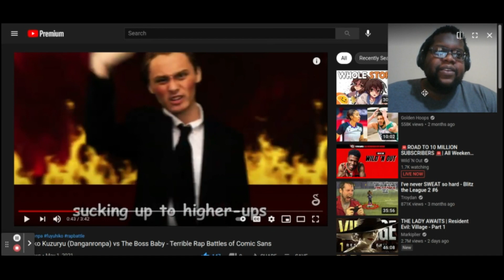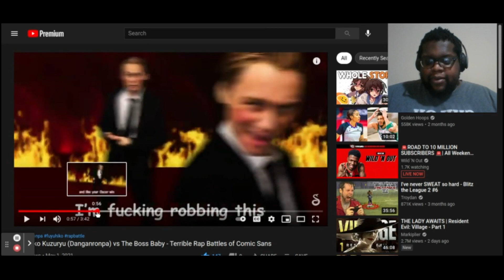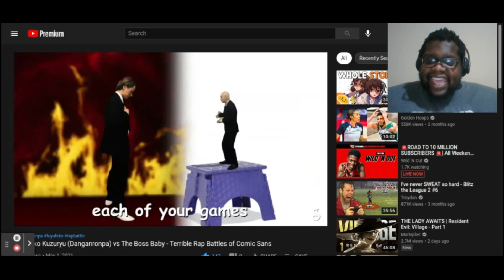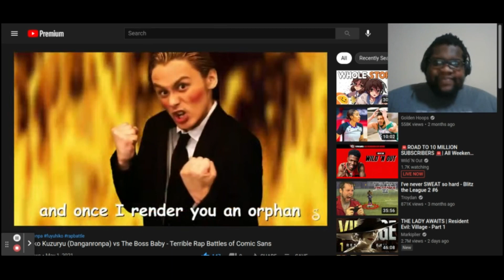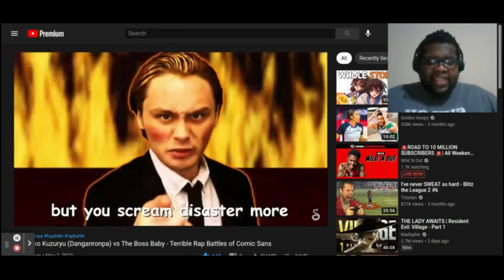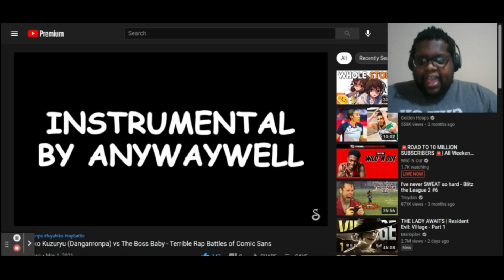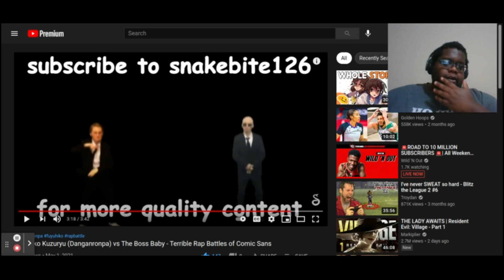Approaching G.O.A.T Status!!! Fuyuhiko Kuzuryu vs Boss Baby | Snakebite126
Absolutely Fuego!!!

Thumbnails Made By The Homie: Stark Media